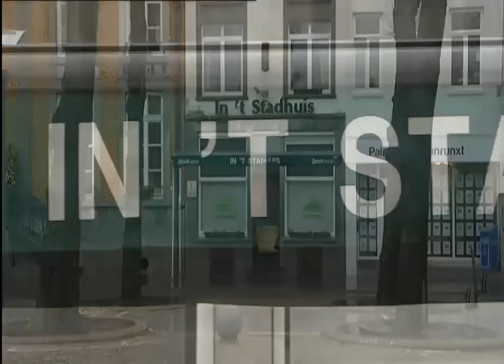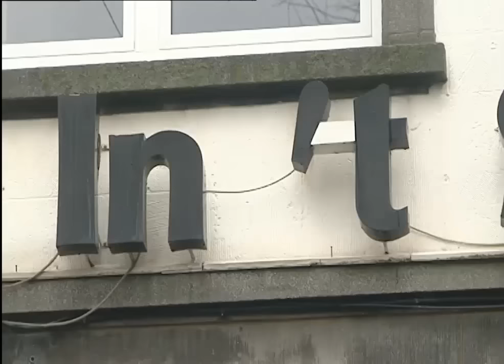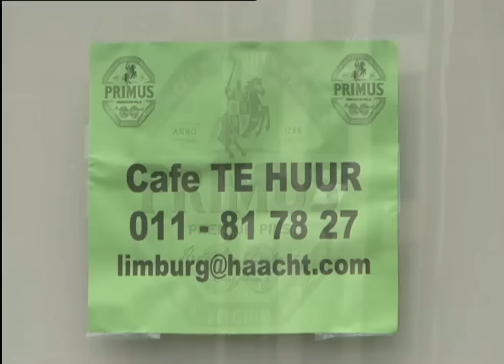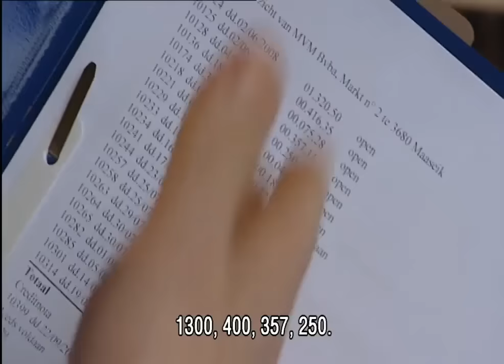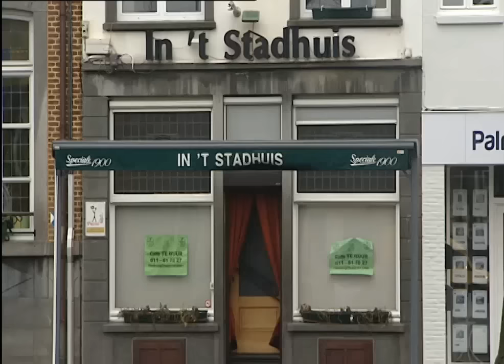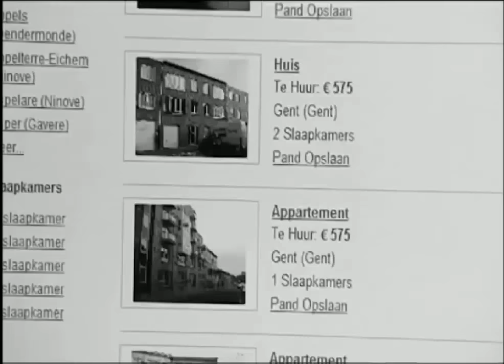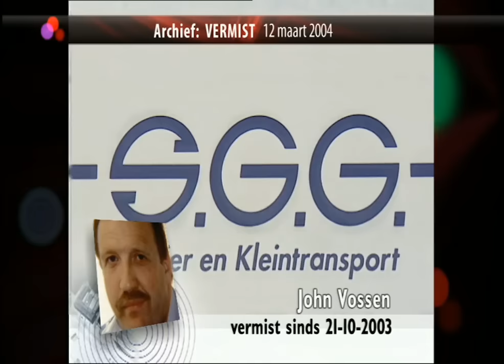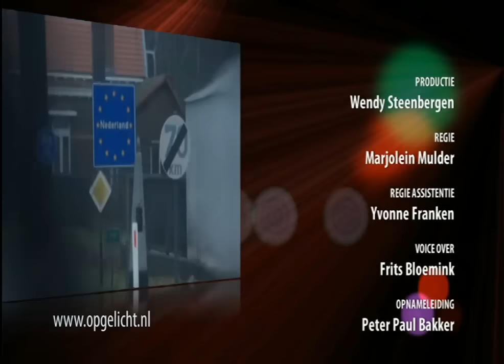Oplichtersechtpaar teert al 20 jaar op zak van anderen - Opgelicht (2011)